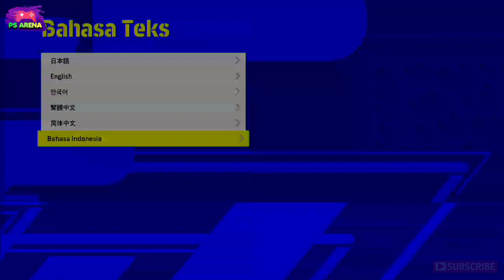SETTING AWAL PENGATURAN E FOOTBALL 2022 ASLI (PS4)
SETTING AWAL PENGATURAN E FOOTBALL 2022 ASLI (PS4). Kenapa disebut asli,karena untuk ps4 hen ,e football 2022 itu basicnya PES 2021.Sedangkan di video ini adalah e football 2022 Ps4 original system.